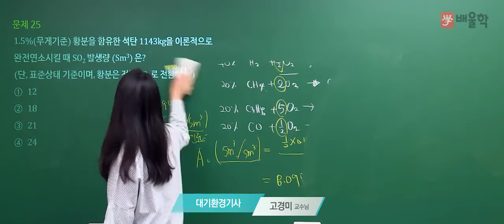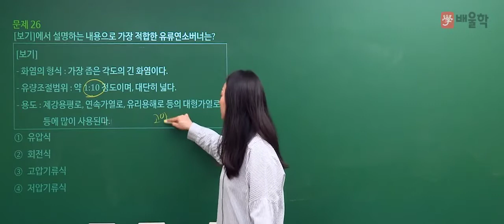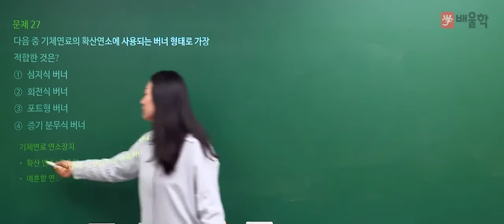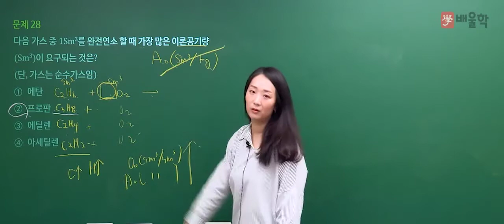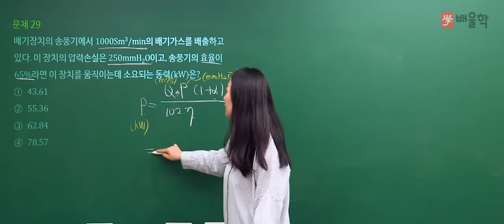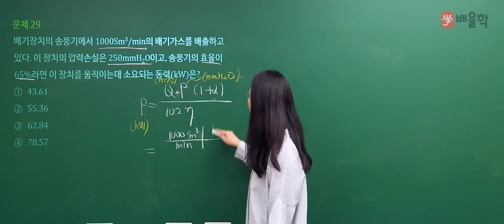[대기환경기사 필기] 2020년 3회 필기 기출 풀이 2과목 연소공학2 - 고경미 교수님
변화된 대기환경기사에 최적화된 솔루션, 대기 마스터 고경미 교수님의
2020년 3회 대기환경기사 필기 2과목. 연소공학 기출문제 해설 강의!

대기환경기사, 대기환경산업기사, 대기환경기사필기, 대기기사, 대기환경기사실기, 대기환경기사합격률, 대기환경산업기사필기, 대기환경기사취업, 대기환경기사인강, 대기환경기사기출문제, 대기환경기사책, 대기환경산업기사실기, 대기환경기사시험일정, 대기환경기사응시자격, 대기환경기사난이도, 대기환경기사기출, 대기환경기사과년도, 대기환경기사필기책, 대기기사자격증, 대기환경기사교재, 대기환경기사실기문제, 대기환경기사자격증, 대기기사필기, 대기기사시험, 대기환경기사필기기출, 대기환경산업기사과년도, 대기환경기사기출문제해설, 대기환경기사필기후기, 대기환경산업기사난이도, 대기환경기사강의, 대기환경산업기사인강, 대기환경기사인강추천, 대기기사인강, 대기환경기사공부법, 대기기사실기, 대기환경기사필기시험, 대기기사시험일정, 대기환경기사공부, 대기환경산업기사시험일정, 대기환경산업기사책, 대기환경기사무료강의, 대기환경기사교재추천, 대기환경기사실기기출문제, 대기환경기사법규, 대기환경기사산업기사, 환경대기기사, 대기환경기사무료인강, 대기환경산업기사시험, 대기환경산업기사과목, 대기환경기사동영상강의, 대기환경기사인터넷강의, 대기환경기사추천, 대기환경기사해설, 대기환경기사동영상, 대기환경기사준비, 대기환경기사가답안, 대기환경산업기사일정, 대기환경산업기사교재